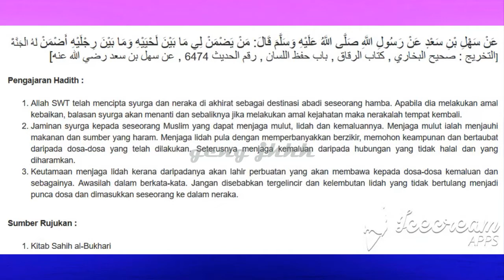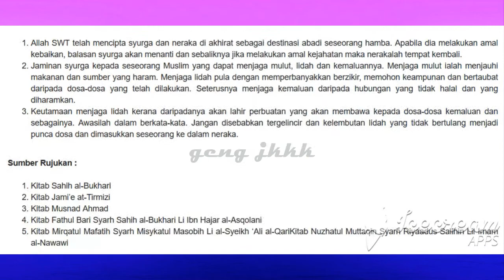Koleksi Hadith l Kewajipan Menjaga Lidah dan Kemaluan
Koleksi Hadith
Kewajipan Menjaga Lidah dan Kemaluan